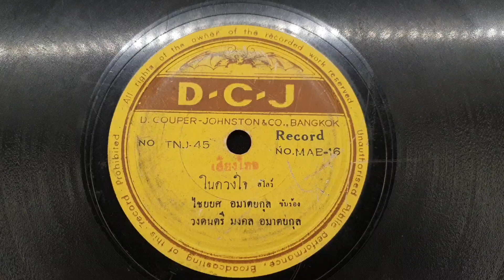"ในดวงใจ" ไชยยศ อมาตยกุล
"ในดวงใจ"
ขับร้อง"ไชยยศ อมาตยกุล"
วงดนตรี มงคล อมาตยกุล
แผ่นครั่งD-C-J ตราค้างคาว